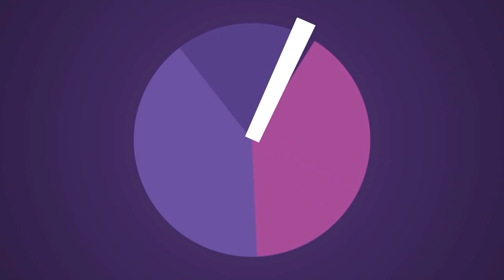كـواليس كليب "سعداتـي بيـك" | Mohamed Ouazzani Clip " Sa3dati Bik " COULISSE 2014 HD